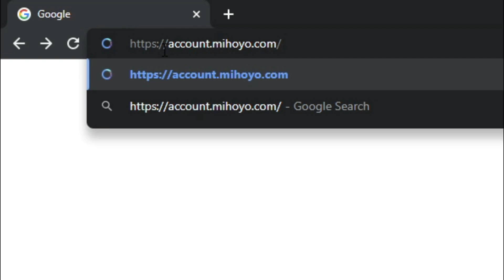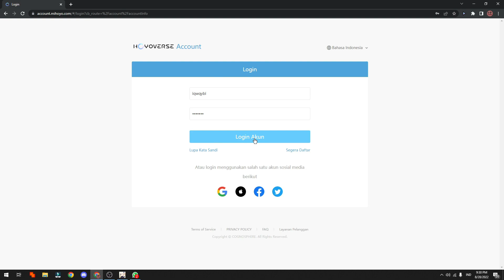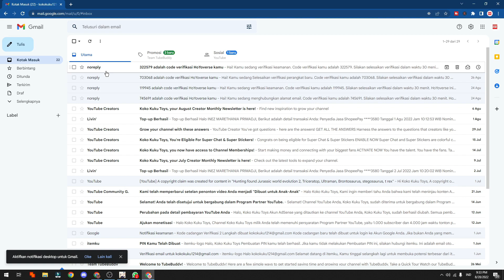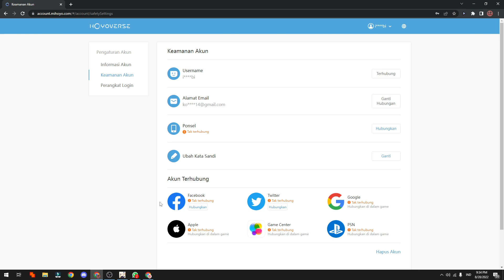CARA TERBARU UBAH KATA SANDI PASWORD GENSHIN IMPACT TANPA BUKA LAUNCH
Di Video kali ini Ko Tutorial akan memberitahu kalian bagaimana CARA TERBARU UBAH KATA SANDI PASWORD GENSHIN IMPACT TANPA BUKA LAUNCH

Nah jadi tonton dari awal sampai akhir agar kalian paham bagaimana CARA TERBARU UBAH KATA SANDI PASWORD GENSHIN IMPACT TANPA BUKA LAUNCH

Tag: .